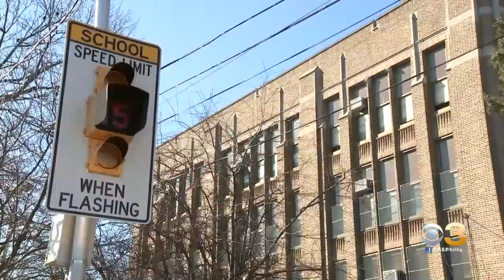Philadelphia School Board President Outlines What School District Looking For In Next Superintendent